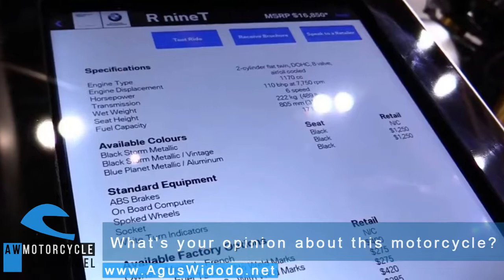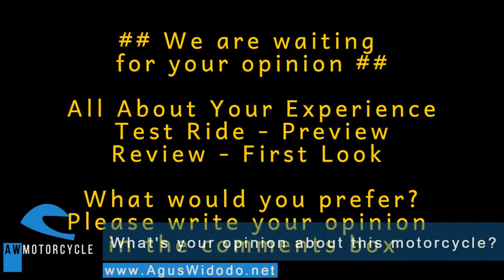BMW R NineT 2017 2 Review this Motorcycle for 2018 Better